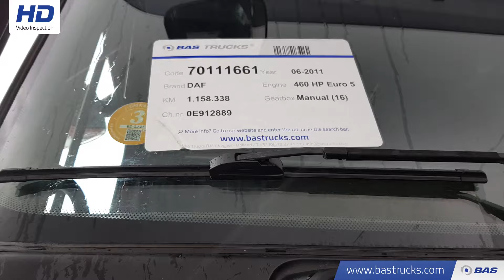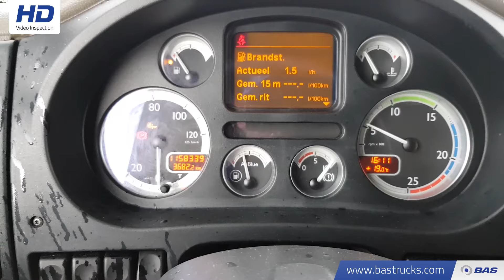70111661 DAF XF105.460